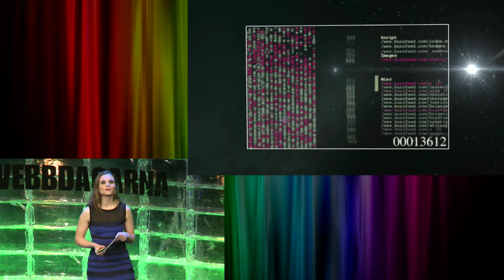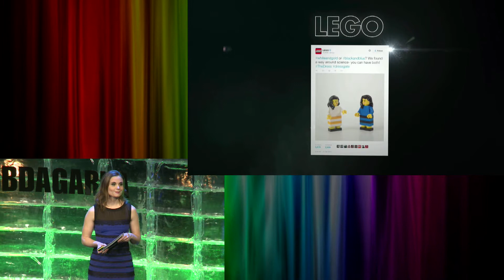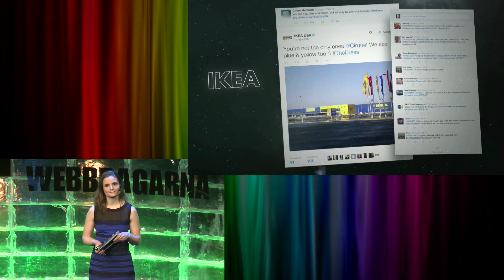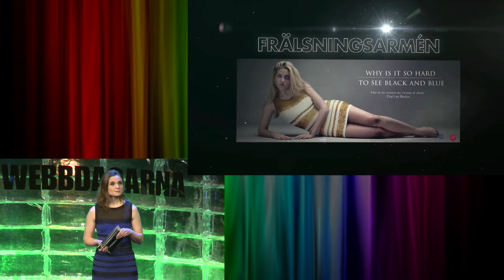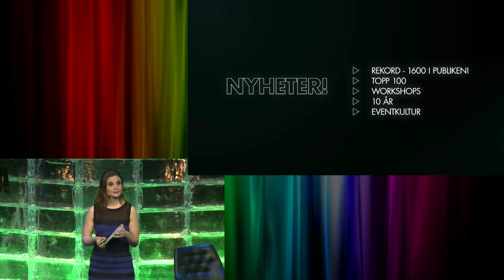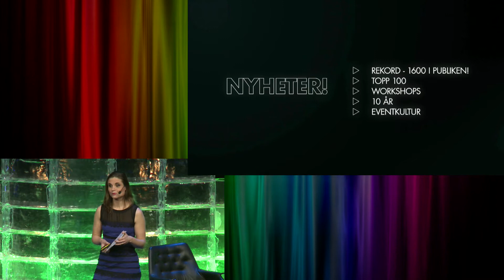Paulina Modlitba Söderlund, Webbdagarna Stockholm, 2015